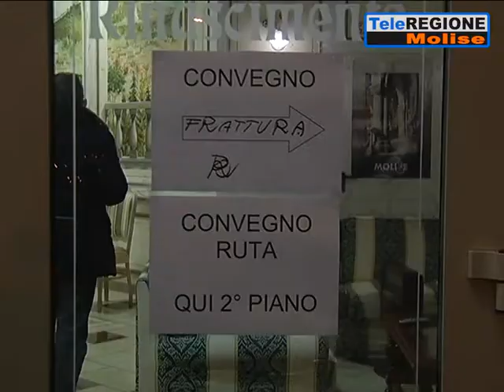Paolo Frattura unica certezza del centrosinistra - 14/03/2018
Servizi TG | Paolo Frattura unica certezza del centrosinistra | 14/3/2018